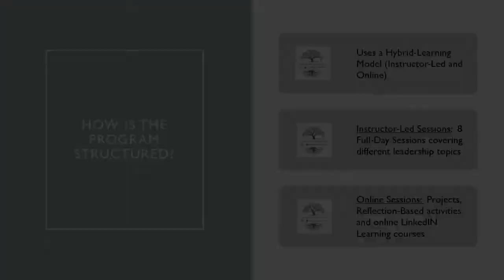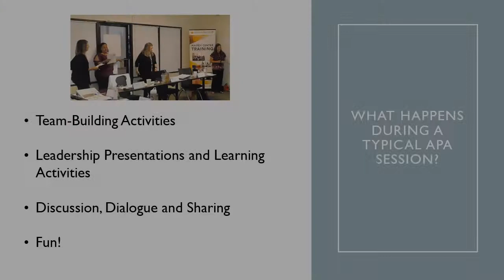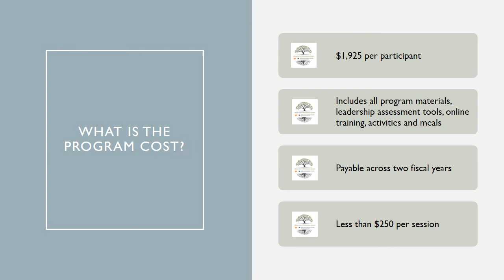APA Informational PowerPoint Music 5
The Administrative Professionals Academy (APA) is a 18 month leadership development program for administrative, non-exempt staff. This program is designed to help participants identify their individual leadership style, provide exposure to community leaders and successful operations, increase professional networking opportunities, offer leadership development training in relevant competency areas, and help participants expand their leadership capacity.

The Administrative Professionals Academy consists of quarterly sessions throughout the program. Each APA session includes a full-day of instruction and interaction. In addition, participants complete online instruction and project-based learning outside of the APA sessions. The program culminates with a graduation ceremony where participants receive a certificate of completion.